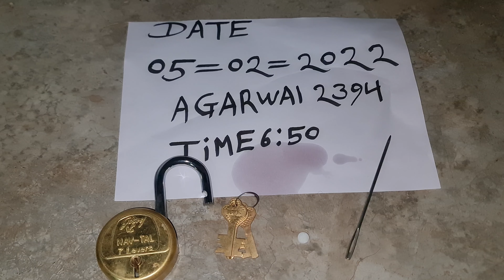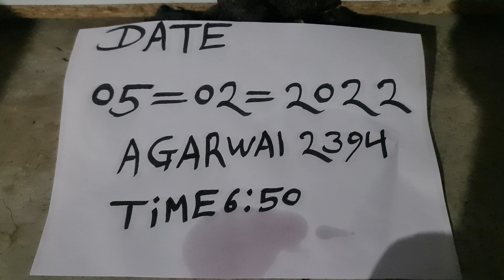KALI HALDI BLACK TURMERIC AVAILABLE ORIGINAL REAL LOCK KAPOOR TEST Ruby Roy